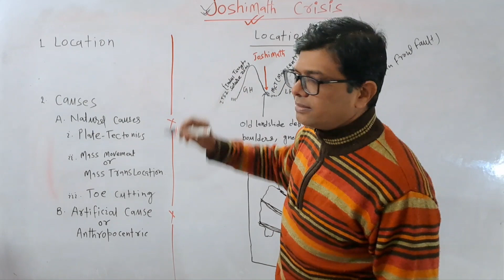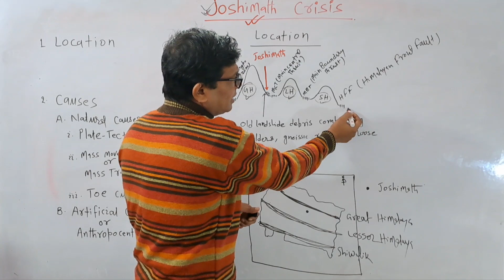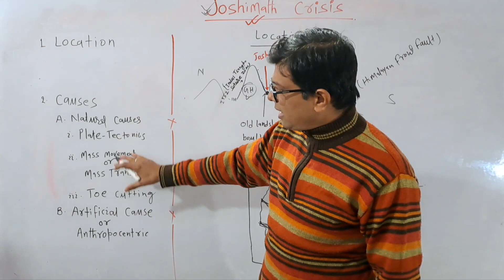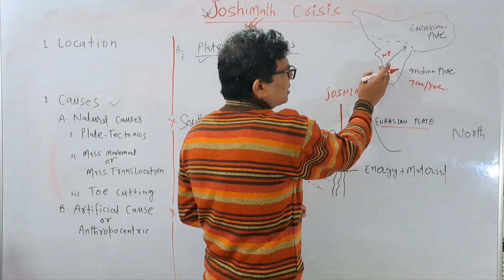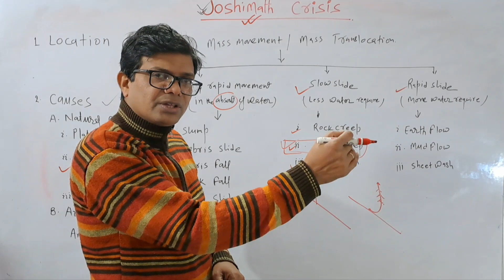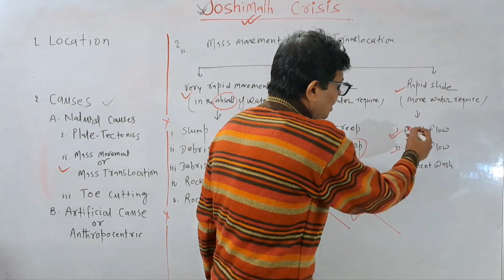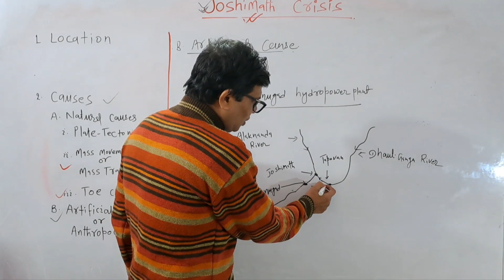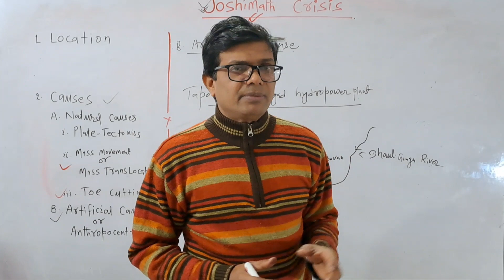Joshimath crisis by Dr. Purushottam,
joshimath crisis
by Dr. Purushottam
# joshimath news
joshimath sinking
# joshimath subsidence
joshimath location
joshimath landslide
selang hydroplant